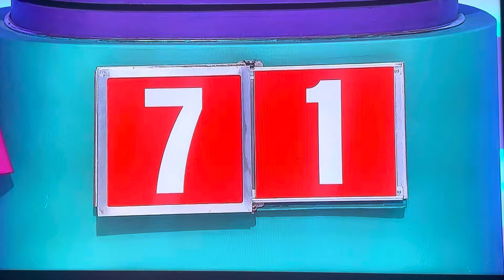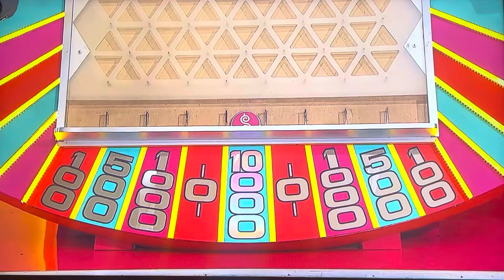The Price is Right | Plinko | 4/5/2024